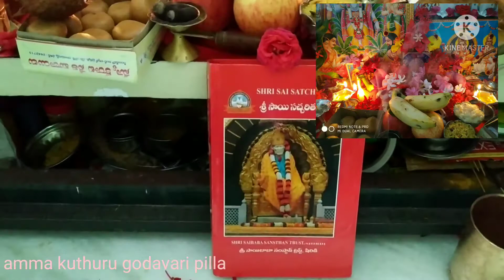సాయిబాబా సచ్చరిత పారాయణం చివరి రోజు||చాలా ఆనందంగా ఉంది